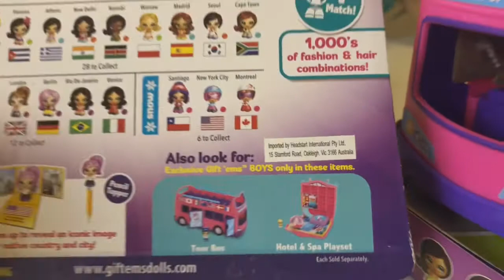GIFT 'EMS SERIES 1 | Gift 'Ems Dolls | Gift 'Ems Tour Bus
opening gift 'ems series 1 collectibles with Dasha and  Daenery..